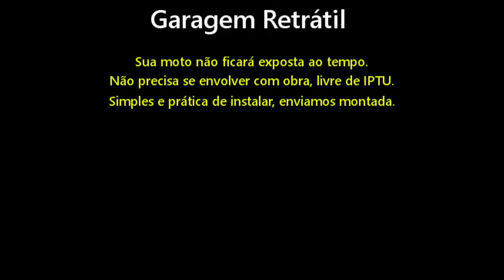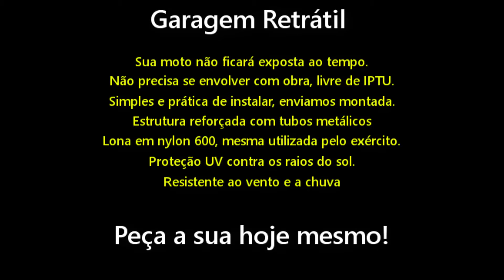Garagem Retrátil para motos - como é enviada.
Gravei este vídeo para mostrar como você irá receber a garagem retrátil na sua casa.

Fiz uma simulação de envio para mim mesmo para testar a transportadora: enviei de Porto Alegre até São Paulo e de São Paulo de volta para mim mesmo em Porto Alegre.

Constatei que apesar dos transbordos e todo manuseio a garagem retrátil chegou muito bem, assim aprovei a transportadora, testando primeiro comigo, para depois oferecer o melhor serviço para você.
A Xpress-Garagens produz a garagem retrátil ideal para motos e também projetos especiais para atender quadriciclos, jet skis, carrots, etc...

É uma excelente solução para quem mora em casas ou condomínios sem garagem fechada.

🔴 Você não precisa mais deixar a sua moto a ação do tempo.

🔴 Não precisa mais se envolver com obras para fazer uma garagem.

🔴 Não terá aumento com custo de IPTU.

🔴 É simples e prático de instalar.

🔴 A garagem é enviada montada, bastando apenas fazer a fixação no piso com os parafusos e buchas que enviamos junto no kit de montagem.

🔴 A estrutura é reforçada com tubos de alumínio e lona em nylon 600 (mesmo utilizado pelas forças armadas para confecção de jaquetas do exército.)

🔴 Com dupla camada e proteção UV contra os raios do sol.

🔴 É resistente ao vento e a chuva.

🔴 FABRICADO NO BRASIL. / PRODUTO NACIONAL.
Peça a sua hoje mesmo.

🔰 Me chama aqui: link WhatsApp.

Parcela em até 12x no cartão de crédito.
Enviamos por transportadora para todo o Brasil. 👍🏻
Garagem para Moto

Tamanho (comprimento x Altura x Largura)

📌 Modelo Fit Eco – Media 3,20 x 1,50 x 1,50

📌 Modelo Fit Extra – Grande 3,80 x 1,50 x 1,50

⤵️ solicite nosso catálogo com todos os modelos de Garagens Retráteis.